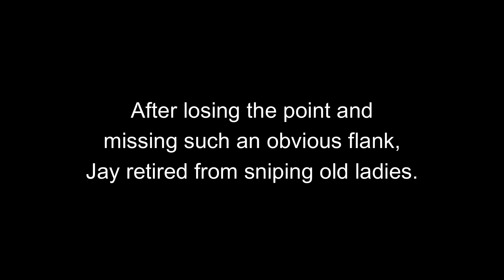The Widower - Scourge of the Elderly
Holding the payload, one pension at a time.